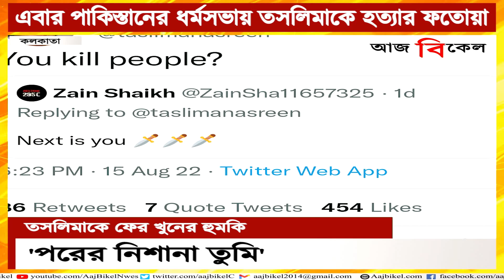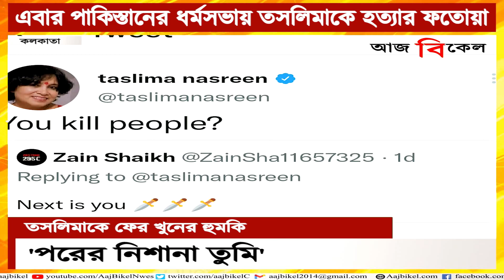তসলিমাকে ফের খুনের হুমকি! Taslima Nasreen receives death threats again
Author Taslima Nasreen once again received death threats. Several fatwas have been issued against her in the past for her anti-Islamic remarks. Now the author says that she is extremely disturbed after a religious leader, who was addressing a rally of thousands in Pakiatan, called for her assassination. Recently, Salman Rushdie was attacked with a knife in New York and was rushed to the hospital. Watch Aaj Bikel news to know in details.